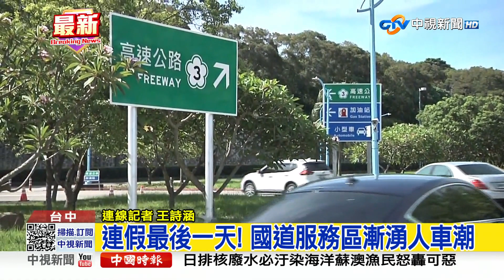連假最後一天! 國道服務區漸湧人車潮│中視新聞 20230625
端午連假第四天，許多民眾把握最後假期出遊，也有人提前上國道準備返家，要來避開車潮，目前台中清水服務區情況如何，連線記者王詩涵。